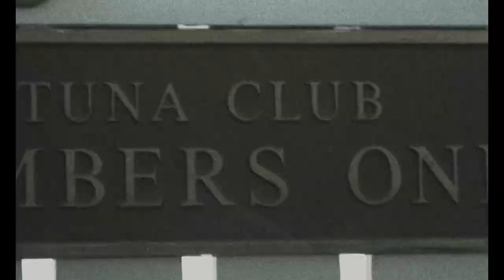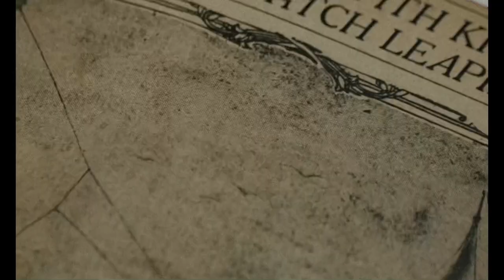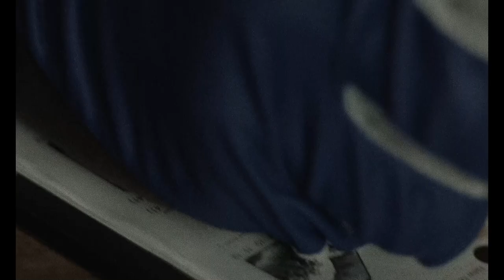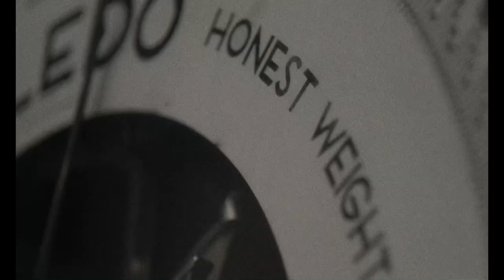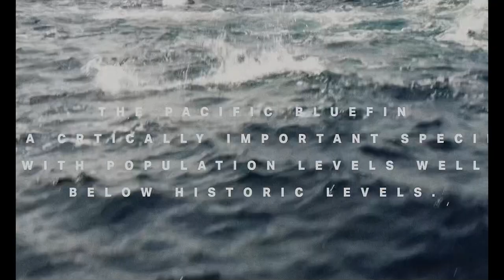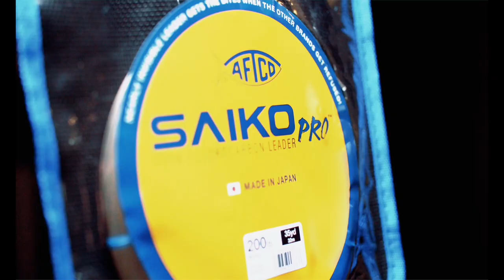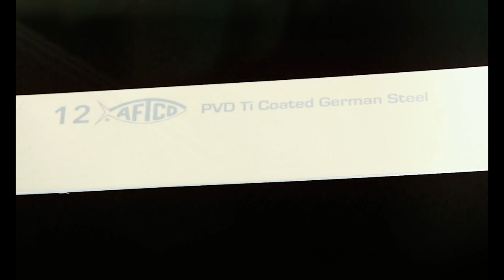AFTCO's "Year of the Bluefin" Roundtable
Live Playback of AFTCO's Film Year of the Bluefin along with discussion and Q & A from an expert panel and YouTube viewers.

The Pacific bluefin tuna, a modern-day folklore, returns after 100 years missing from our local waters to test our tackle, strength, and spirit.  A story so captivating and a fishery so infatuating that AFTCO developed a film to bring to light this amazing fishery and those that spend their life in pursuit. Through a partnership with AFTCO we brought together three figures - Greg Stotesbury, Ryan Griffin, and Ali Hussainy - who's passion is driven by the hunt, chase, behavior and beauty of the Pacific bluefin tuna through different walks of life.